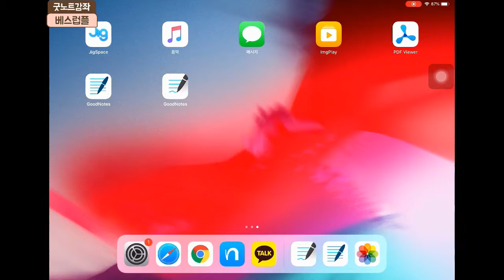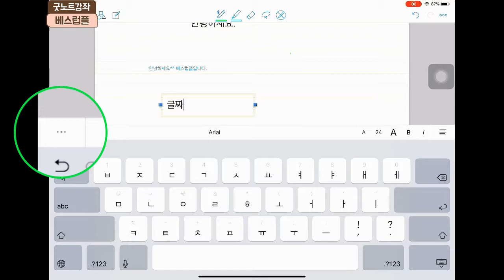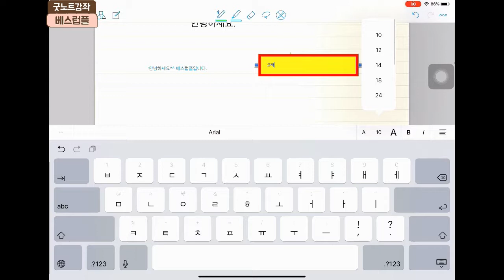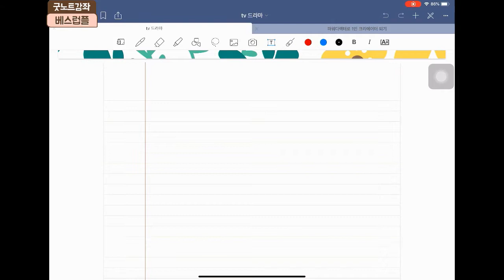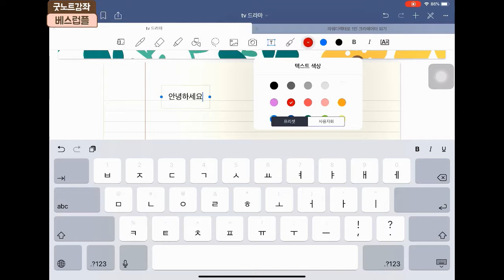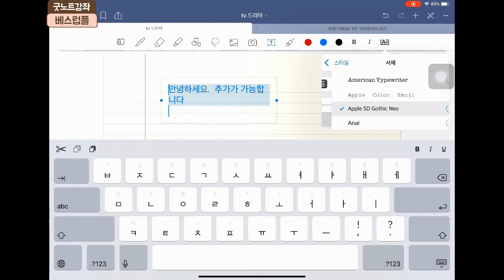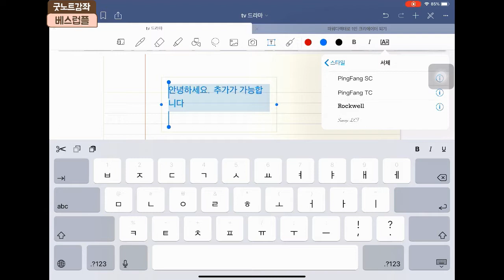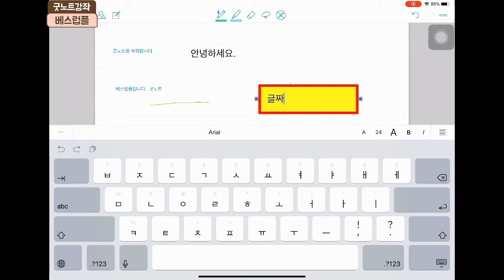7. 굿노트 4, 굿노트 5 텍스트 색상, 크기 편집 , 배경색상, 테두리 설정크기 조절